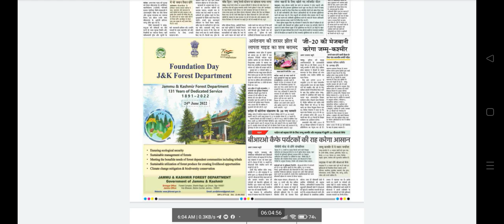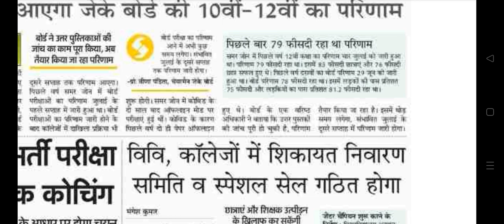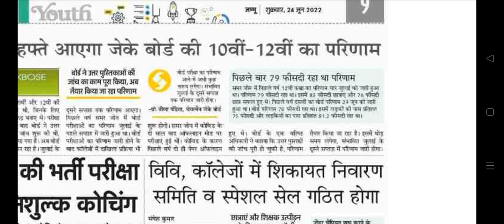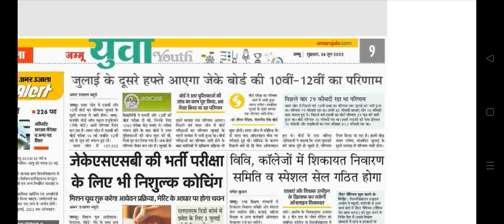Good News JKBOSE😡😲 10th 12th 11th Result late 😭....Confirm Date .